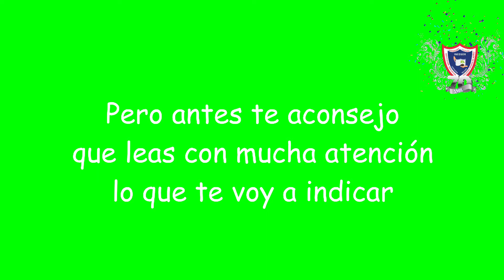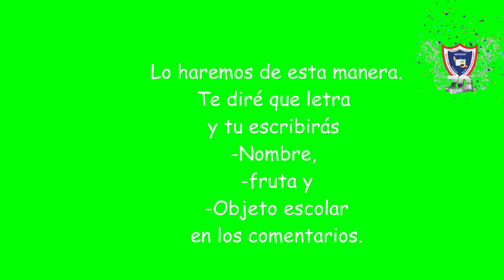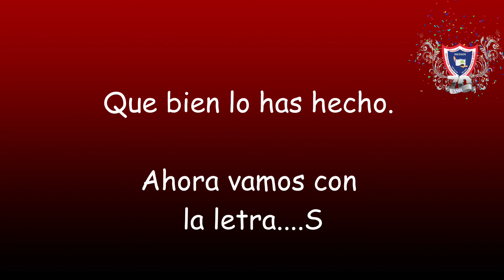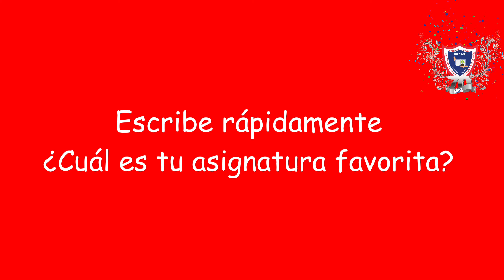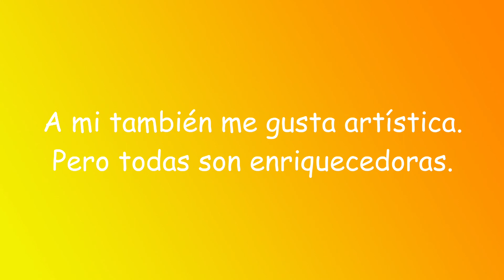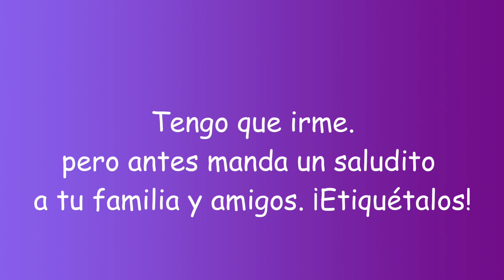PAUSA ACTIVA para divertirnos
Es bueno divertirse un poco, que tal si jugamos un ratico?
El juego es una de las experiencias más importantes de la infancia ya que influye enormemente en la formación emocional, intelectual y social de los niños.
70 años de Integración y Cultura ¡INEDSOR es la cuna!